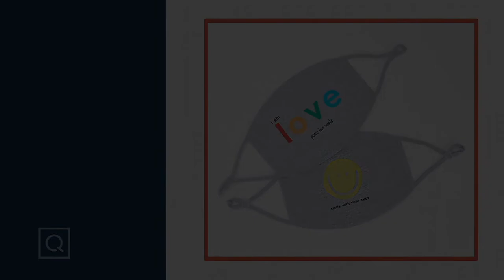MIND BODY LOVE by Peace Love World Reversible Sweatshirt on QVC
Designed with high-level comfort in mind, this reversible sweatshirt offers a sporty option you can turn to when you're on the go. From MIND BODY LOVE by Peace Love World.